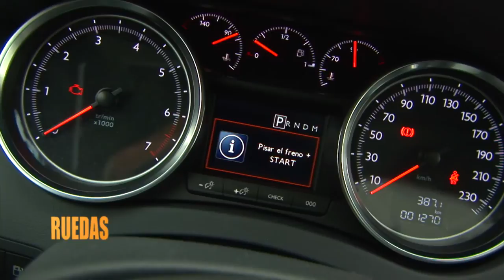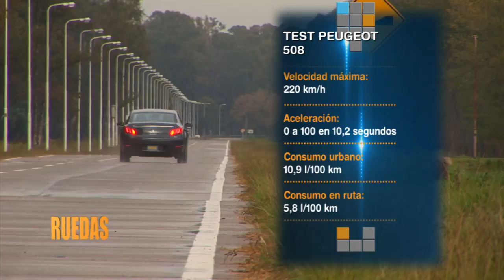Test Peugeot 508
Noticias Sobre Ruedas TV
Programa #354 / Emitido el 20/05/2012
Domingos 10:30 hs por A24